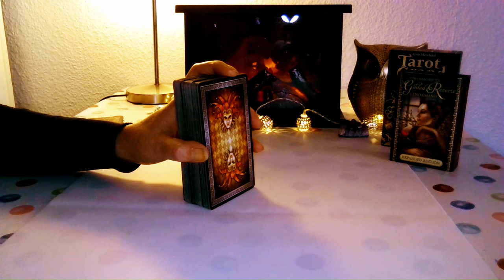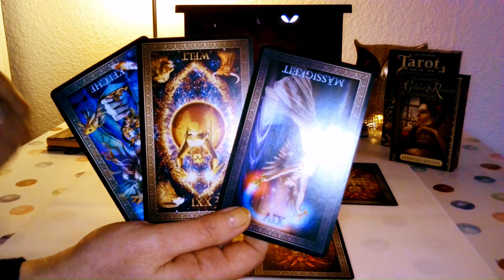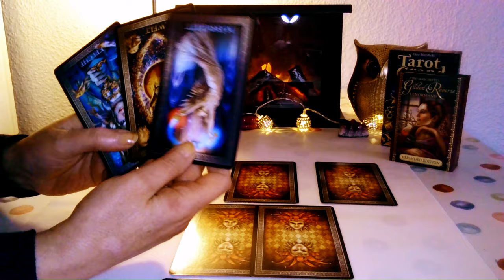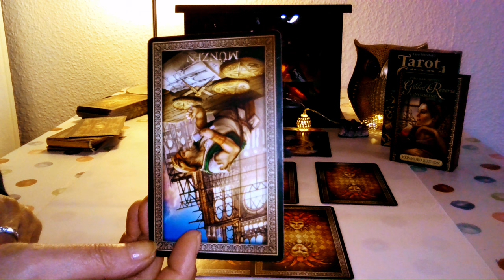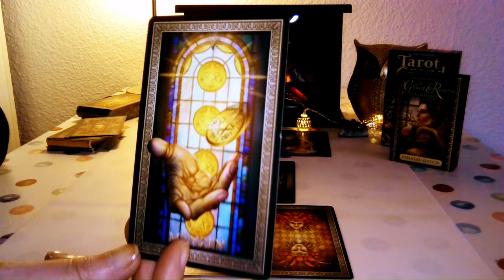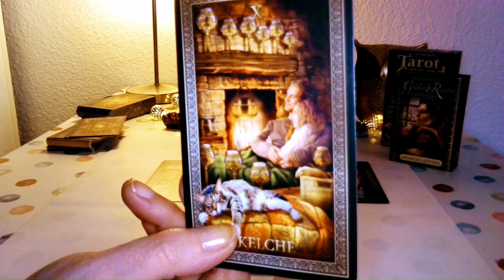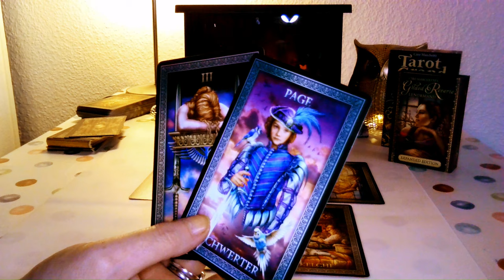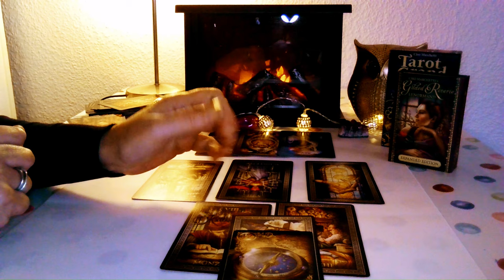💖Single Orakel - nur Geduld, es wird! 💖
Schön, das du da bist! 🤗Ich bin Anais Delmann und begleite diese Legungen.

Seit 40 Jahren berate ich Menschen, die nicht weiter wissen, zu den Themen Liebe und Beruf. Zum Thema "Lenormand-Karten deuten" habe ich auch einige Bücher geschrieben. Hier sind die Links:

📝Lenormandkarten deuten, Beruf und Karriere - Band 2
📝Lenormandkarten deuten, Deutungsübungen - Band 3
📝Lenormandkarten deuten, Körper, Seele + Geist - Band 4
📝Lenormandkarten deuten, Handel + Geld - Band 5
📝Lenormandkarten deuten, Spiritualität - Band 7
📝Lenormandkarten deuten, Börsenexperimente - Band 8

Meine ersten Bücher:

📝Mondflüstern - Intuitive Botschaften verstehen
📝Mantras chanten - glücklich sein

Diese Readings sind als Video oder Telefonat buchbar.

🃏Decks, mit denen ich oft arbeite:

✨Tarot Universal von Salvador Dali, Königsfurt Urania Verlag
✨Kipper-Wahrsagerkarten, F.X. SAchmid, Skatstadt Altenburg
✨Krafttier Orakel,  St.D. +Farmer, Koha Verlag

📌Dringender Hinweis!